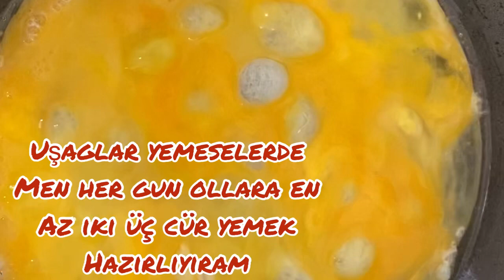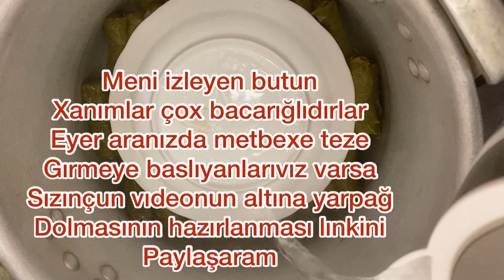vlog Bütün günü mətbəxtdə☺️İlk dəfə hansı yeməyi sınadım❓Nələr hazırladım👍🏻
Yaprağa dolmasının hazırlanması